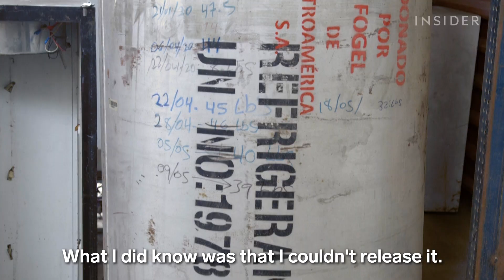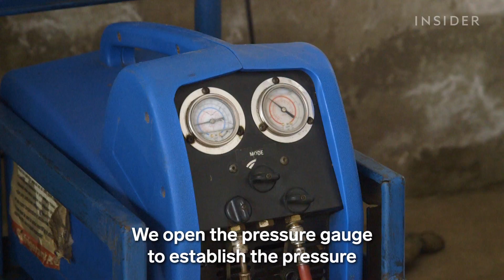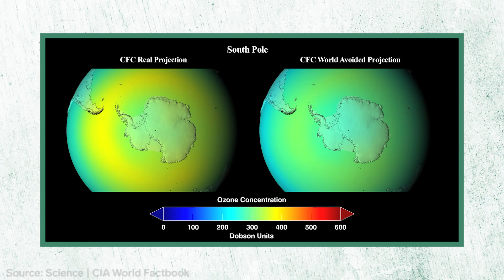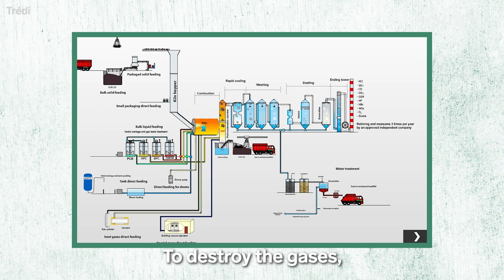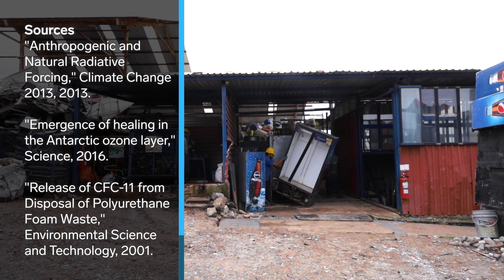Old Refrigerators Warm The Planet And They Must Be Destroyed | World Wide Waste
Powerful greenhouse gases lurk inside most refrigerators. One recycling company in Guatemala City is working to keep them out of the atmosphere. Its work is partially funded by carbon offset credits, which experts say can help fight the climate crisis but require close scrutiny.